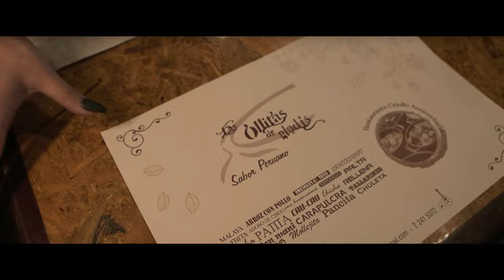Kcda ❌El Muelitas De La Salsa - Me Quiere Ver (Video Oficial)